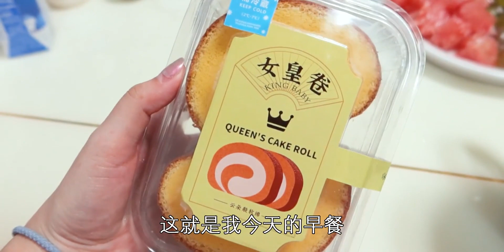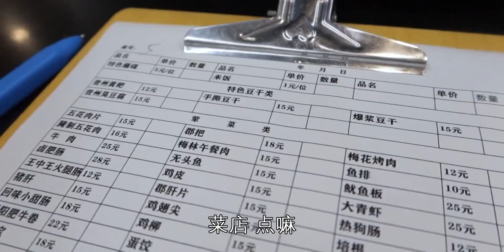小星星 | 吃烙锅·烤肉香脆流油·女皇卷·密室逃脱·国庆vlog142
甜品,美食,打卡中国美食,烤肉,生活记录,密室逃脱,VLOG,美食vlog,粉蒸肉,烙锅